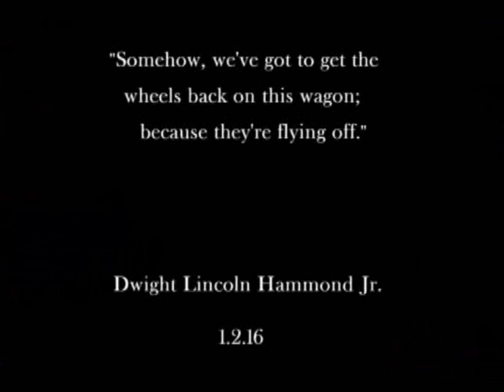Communication Restored For NSDC Inmates - Deb Jordan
When Deb posted her notice this morning she was talking to Pete. Halleluyah!
Yesterday, Deb shared an update on visitations that took place.

SEVERAL THINGS HAPPENED
1st - Pete's Paralegal was able to make it in to see him -- He says everything inside seems to be calm right now -- Pete is as always, working on their case and using his time the best he can.
Except for the inability to use the phones and have visits they continue to enjoy living the American Dream. --- Sarcasm
The whole facility is on lockdown, so it includes all inmates not just our loved ones.
There is a viable concern other inmates may not be happy about that.
They claim there have been bomb threats and a concern of an attempted jailbreak.
2nd - I did get word today that if the security threat persist - [their words not mine] -- They are considering moving our guys to a more secure location in Florence Arizona 300 miles away.
For some of us living this nightmare everyday that would be devastating -- For a few others from Arizona that are in the 2nd tier, it would be a God-send. As Briana Bundy so selflessly pointed out, they would then be able to see their families more..
So that's just kind of where we're at.
3rd, I visited with as time allowed;
Andrea Olson-Parker - Eric Parker looks well and seemed in good spirits. I could see the worry on his face but that is to be expected under the circumstances. Over all he looks good and sounds determined!
Leann Baidy Steven Stewart was very happy to have a visit -- He made me laugh -- He is eager to get this next trial over and done!
Kelli Cooper - Todd Engel is settling in and looking forward to giving his opening argument! He has a great laugh!! Especially when I told him some Craig Frick stories --- lol
Chelsea Hamel - Scott Drexler - Your Dad seems in good health and was all smiles -- He is confident going forward!!
Susan DeLemus - Jerry Delemus who was awesome and is in a great frame of mind .. He is on a mission
 Ricky Lovelien -- Looks great and says he is just taking one day at a time -- His spirits were good and he as always smiled a lot --
Lisa Bundy - I did visit with Ammon for a little while last night. He is painfully thin. He told me that they beat him up pretty good, was sore, but was starting to gain back a little strength -- He was able to raise his arms and move them about so he was gaining back a little mobility. His voice trembled sometimes and he spoke very softly .. I could tell he had a little trouble concentrating at times but otherwise he was alert and aware of his surroundings .. He was a bit pale but had color in his cheeks ..
While we were speaking they brought him his dinner and he was eating.
I observed he had a small cut [not deep] on his wrist from the handcuffs and there was no bruising on his face or arms above his wrist that I could see.
He is very weak and it is apparent he went through some major trauma not only physically but mentally.
EVERYONE: Please pray for him to heal quickly and ask God to put it on the hearts of those who have charge over his body, but not his spirit, to show mercy and leave him alone until he is free to go home to his wife and children --
Thank you all for your continued prayers and blessings you bestow on all of us, as we continue to weather this storm.

FREE OUR PATRIOT POLITICAL PRISONERS!
STOP ABUSE IN FOR PROFIT PRISONS!